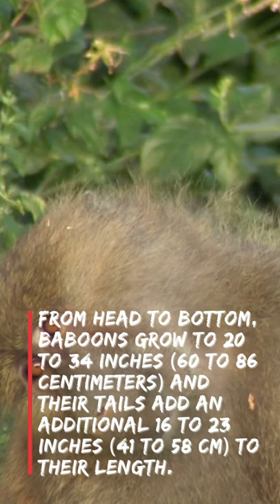Most Amazing Facts about baboon